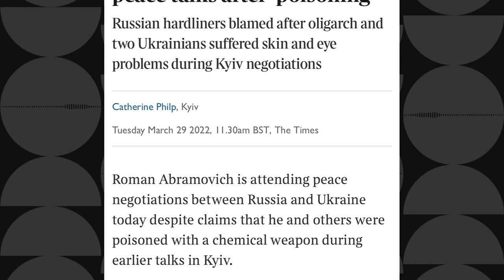«Не считаю возможным не нести ответственность за мою страну»: Рубен Варданян для Forbes Talk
Предприниматель, инвестор и сооснователь Noôdome Рубен Варданян, который называет себя эволюционным визионером – новый гость программы Forbes Talk. Елена Тофанюк и Антон Желнов поговорили с ним о том, имеет ли еще бизнес влияние на принятие решений в стране, что должны и могут делать сейчас элиты и какую роль выбрал для себя сам Варданян в нынешнем «кризисе цивилизационных конфликтов». Кроме того: об Армении как новом IT и финансовом центре, о дихотомии российского общества и о том, почему во время катаклизмов нужно оставаться дома.

Forbes Talk – это совместный проект с сообществом Noôdome, уникальным клубным пространством в самом центре Москвы, объединяющим идеи, людей и проекты.

Таймкоды:
00:00 – Вступление
00:51 – Армения как новый hi-tech хаб
03:47 – Конкурентные преимущества Армении
08:06 – Кризис цивилизационных конфликтов: экономические последствия
13:37 – «Период трансформации всего»: сценарий Рубена Варданяна
17:25 – О нежелании уезжать и жизни в режиме «перекати поле»
20:31 – Должен ли бизнес участвовать в урегулировании конфликтов?
23:22 – О кризисе всеобщего молчания
25:27 – Слово «элита» вызывает аллергию: о пакте, которого не было
32:58 – Политика победила экономику?
36:42 – «Нельзя построить страну, если не думать, как твои внуки будут жить здесь»
40:08 – «Мы так и не ответили на вопрос, какое общество мы строим»
47:14 – «В условиях таких катаклизмов обычно приходят домой»
50:46 – Закрытые сообщества как способ выстроить доверие